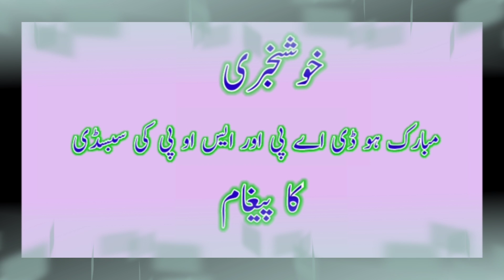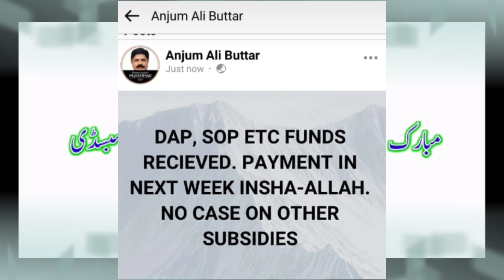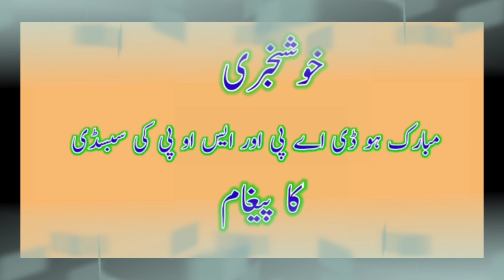DAP Subsidy Releasing | SOP Subsidy New Method | Subsidy Punjab | New Update | Ahmad Saqib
DAP Subsidy Releasing New update,SOP Subsidy and DAP Subsidy has been releasing next week,